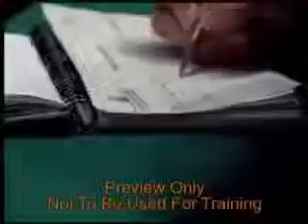International Niating INS BW clip9